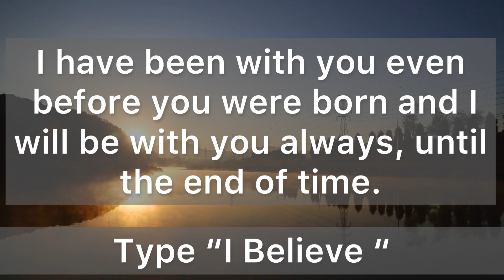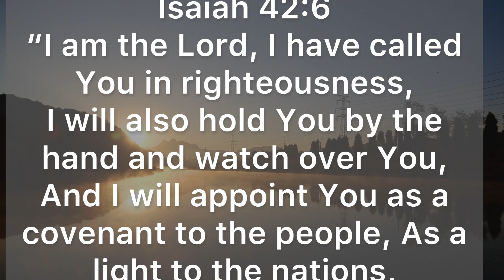GOD SAYS; THIS IS WHO I AM